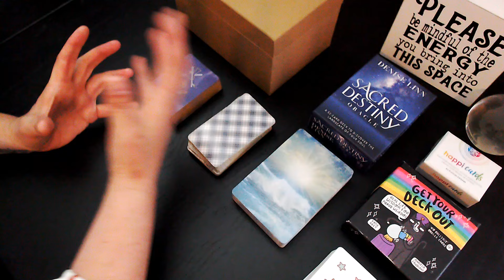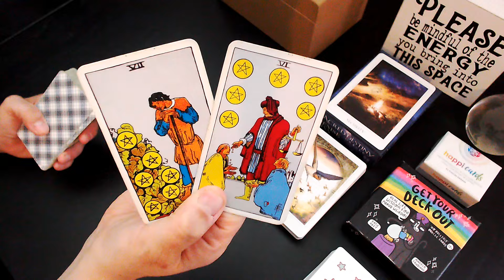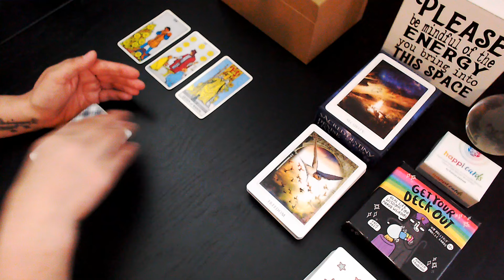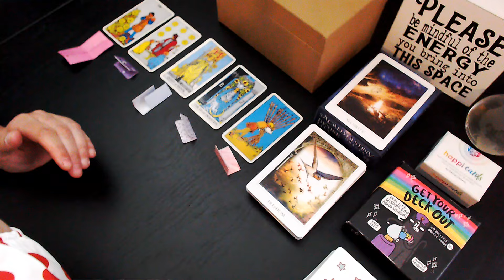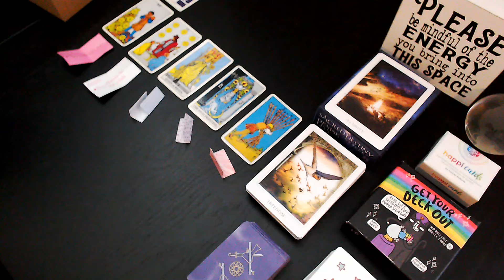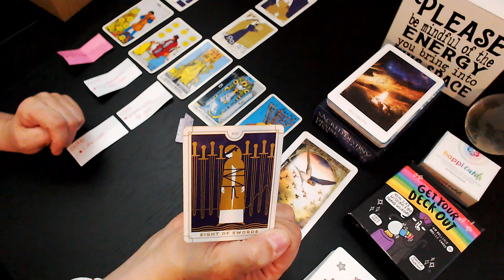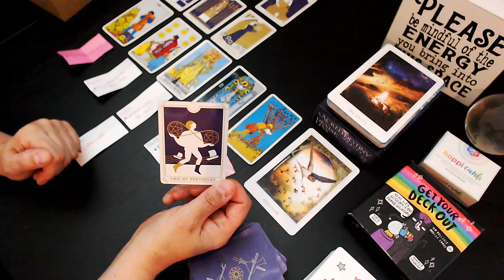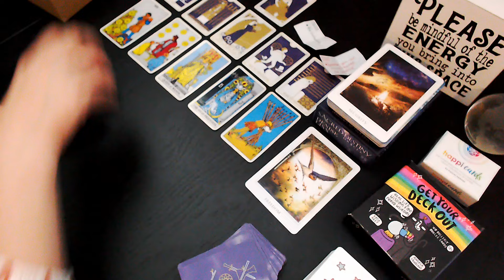Soul Connection Sunday 🔥🔥 * You Can Have It All if you Want! * 💕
Supporting this channel on Patreon is $5, for this you’ll have access to all the extended readings for all the signs so you can cross-watch for other people and your other placements, plus extended readings for all Soul Connections in separation (Twin Flame) readings and additional content exclusive to Patreon only.